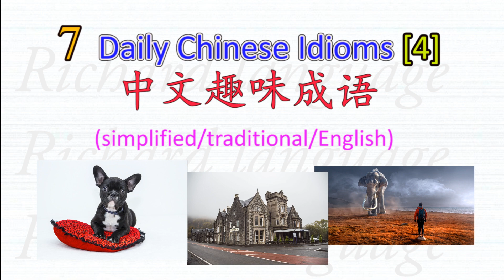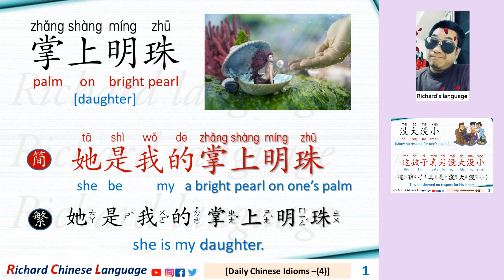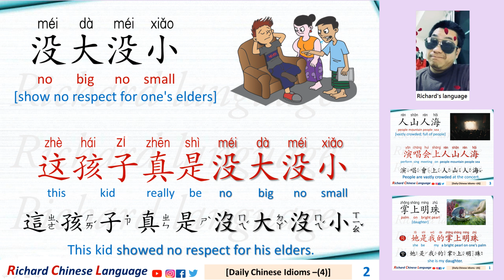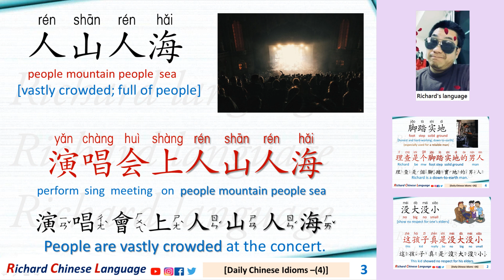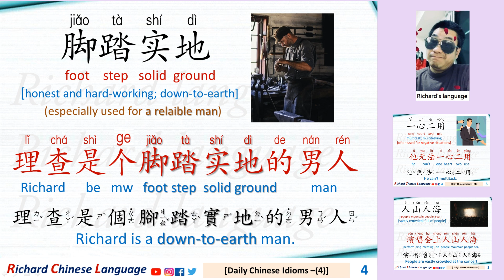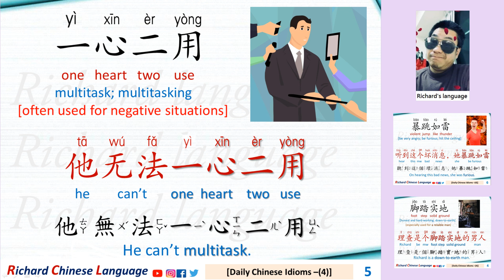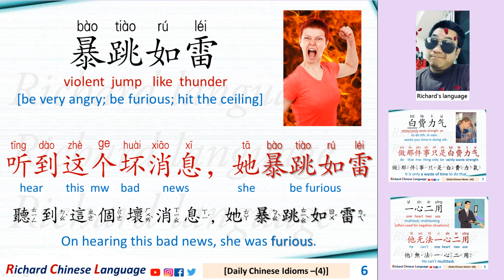7 Daily Chinese Idioms 成语(chéng yǔ) [4] | Interesting and Common Chinese Idioms |中文趣味成语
More about Daily Chinese Idioms:
Example sentence:
演唱会上人山人海
演唱會上人山人海
yǎn chàng huì shàng rén shān rén hǎi
People are vastly crowded at the concert.
演唱会yǎn chàng huì: concert
人rén：people, human beings
山shān ：mountain
海sea：sea
What is "成语 Chéngyǔ" [aka "Chinese idioms"]?
❤"成语 Chéngyǔ" are a type of traditional Chinese idioms typically made up of four Chinese characters, which are immensely used in daily life.
Using "成语 Chéngyǔ" in your Chinese speaking definitely makes you more "Chinese".

1.
掌上明珠 zhǎng  shàng  míng  zhū
palm on bright pearl
[daughter]
她是我的掌上明珠
tā  shì  wǒ  de  zhǎng  shàng  míng  zhū
She is my daughter.

2.
没大没小méi  dà  méi  xiǎo
no big no small
[show no respect for one's elders]
这孩子真是没大没小
這孩子真是沒大沒小
zhè  hái  zi  zhēn  shi  méi  dà  méi  xiǎo
This kid showed no respect for his elders.

3.
人山人海rén  shān  rén  hǎi
people mountain people sea
[vastly crowded; full of people]

4.
脚踏实地jiǎo  tà  shí  dì
foot step solid ground
[honest and hard-working; down-to-earth]
(especially used for a reliable man)
理查是个脚踏实地的男人
理查是個腳踏實地的男人
lǐ  chá  shì  ge  jiǎo  tà  shí  dì  de  nán  rén
Richard is a down-to-earth man

5.
一心二用  yì  xīn  èr  yòng
one heart two use
multitask; multitasking
[often used for negative situations]
他无法一心二用
他無法一心二用
tā  wú  fǎ  yì  xīn  èr  yòng
He can’t multitask.

6.
暴跳如雷bào  tiào  rú  léi
violent jump like thunder
[be very angry; be furious; hit the ceiling]
听到这个坏消息，她暴跳如雷
聽到這個壞消息, 她暴跳如雷
tīng  dào  zhè  ge  huài  xiāo  xi  ，  tā  bào  tiào  rú  léi
On hearing this bad news, she was furious.

7.
白费力气bái  fèi  lì  qi
white/vainly waste strength  air
to do sth. in vain; waste you time in doing sth.
做那件事只是白费力气
做那件事只是白費力氣
zuò  nà  jiàn  shì  zhǐ  shì  bái  fèi  lì  qi
It is only a waste of time to do that.

Traditional/Simplified/English/with Audio/Idioms
Chinese usages for grammar, greetings, slangs, proverbs
Mandarin dialogues/conversations/small talks/sayings
Listen before sleep/睡前記憶/vocabulary/daily/common
格言佳句俚語/語法翻譯/memorize before sleep/Richard language